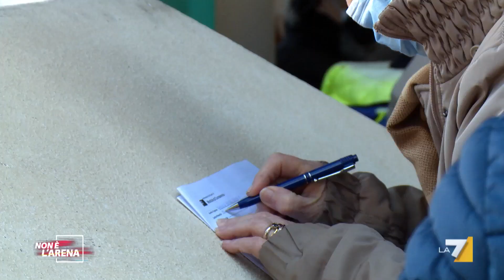Prosegue l'approfondimento di Non è l'Arena sulla Calabria, dove la campagna vaccinale procede ...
Nella puntata di oggi torniamo anche in Calabria, Carlo Marsilli è stato a Reggio Calabria per documentare la situazione.